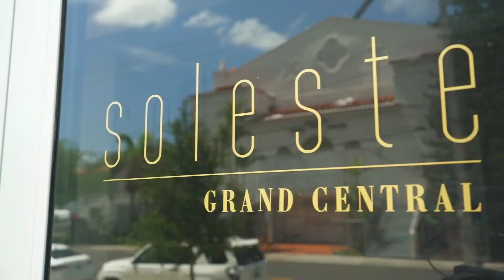Apartment Tour | SEOPW CRA x Soleste Grand Central Apartments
The Southeast Overtown/Park West CRA announced a new workforce affordable housing opportunity in the redevelopment area at the new Soleste Grand Central apartments, a mixed-income, mixed-use project located at 218 NW 8th Street.

The 18-story apartment building is a public-private partnership project with 360 rental apartments. The SEOPW CRA required 80 units to be set aside for workforce housing for Overtown residents and working professionals working in Miami-Dade County and within the Overtown community.

Take a tour with the SEOPW CRA team to learn more about this exciting project.